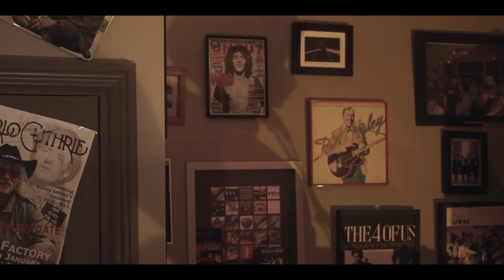ABNER BROWNS - The Dublin City Rounders - Best Boots on the Bus